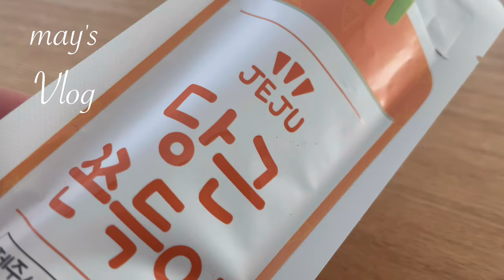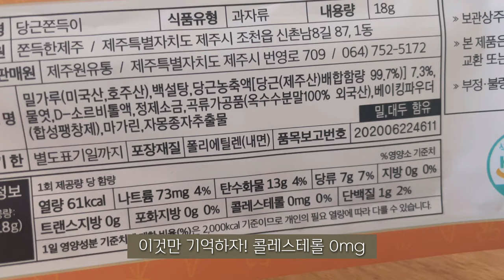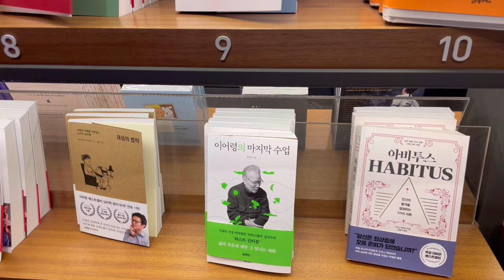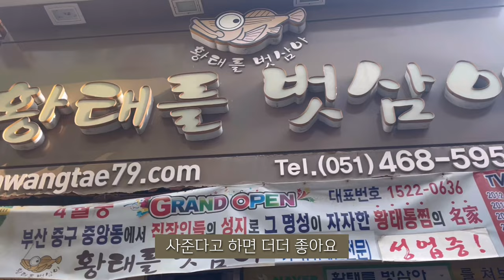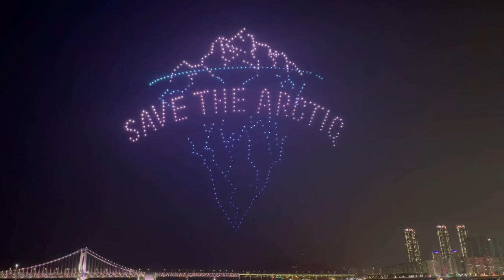우동 만들기/미트볼 레시피/전포카페 고더샵/광안리 드론쇼.주부집밥일상vlog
쯔유가 있다면 사누끼우동면이 있다면
누구나 우동맛집 사장님이 되더이다